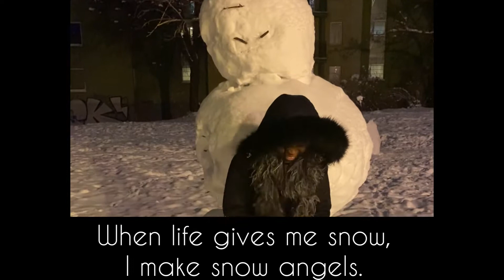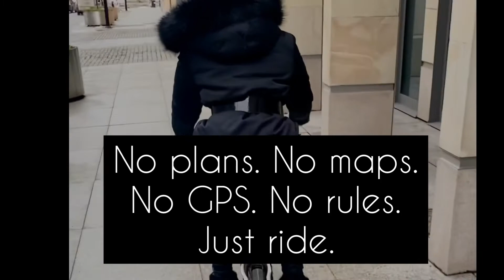She managed to overcome her fear now she live her dream